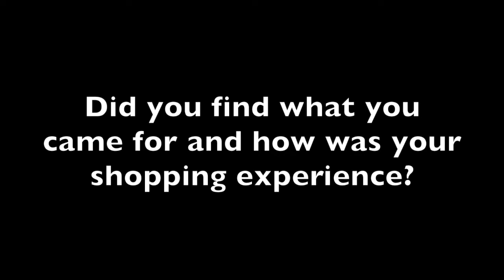shopping experience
Our weekly installment of the Herald/Review’s Know Your Neighbor asks: “Did you find what you came for and how was your shopping experience?”